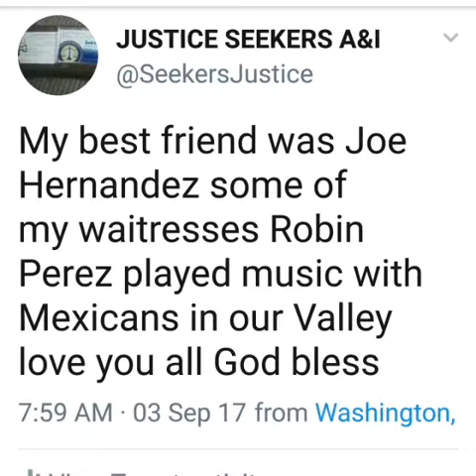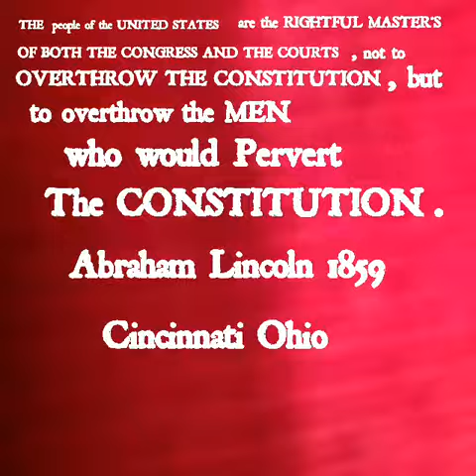Como family of 12 RIPPED MULTI millions